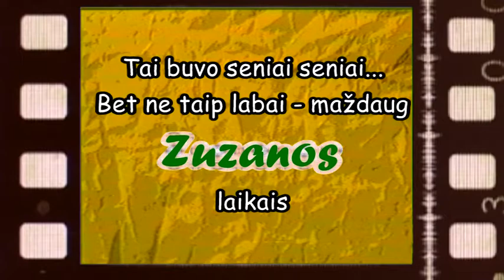SUGEDĘS TELEFONAS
Tai - vienas iš trijų filmukų, sukurtų 1996 m. Kauno Moksleivių techninės kūrybos centre su studijos "Kadras" nariais.